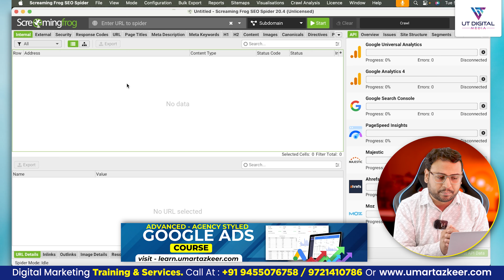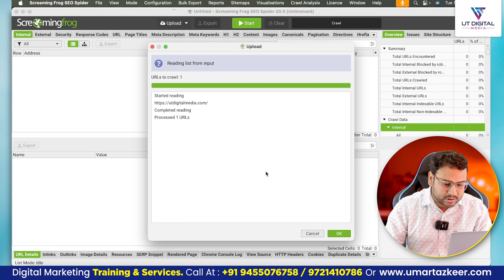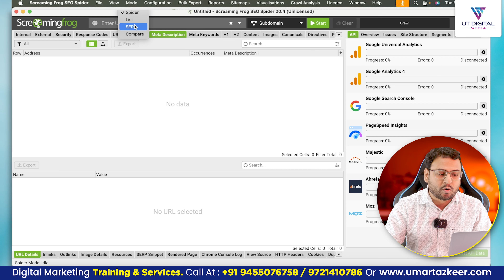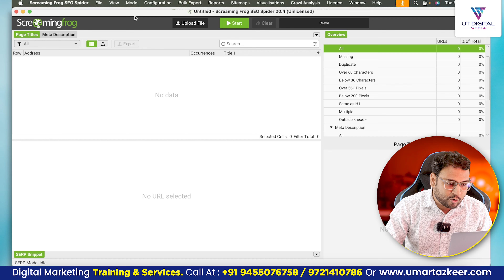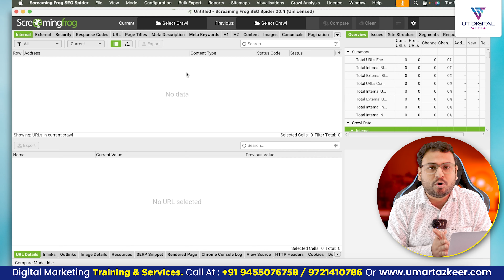What are Modes in Screaming Frog ? | Screaming Frog Tutorial | #5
- Mode in Screaming Frog | Screaming Frog Tutorial

Top Playlists [Free Courses] are:
- Google Ads
- Facebook Ads
- GA4
- Digital Marketing Basics/Fundaments
- SEO
- Automations
- & Many More